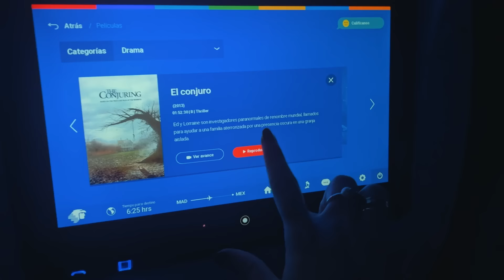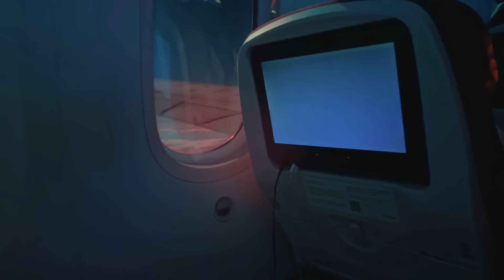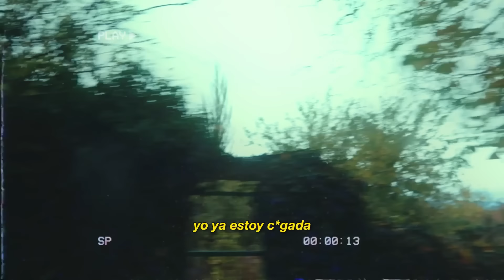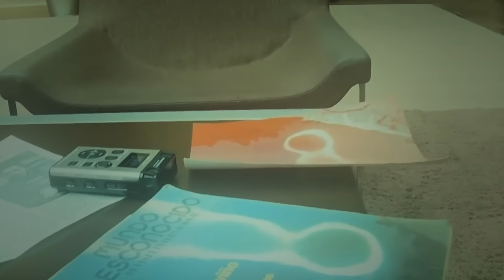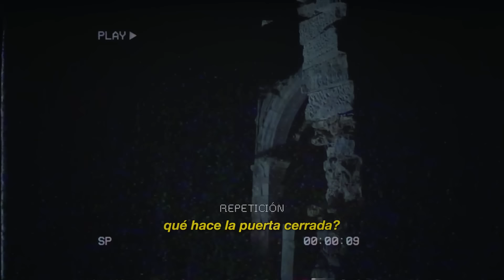VISITANDO UN PUEBLO MALDITO EN ESPAÑA! | HeyEstee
VISITANDO UN PUEBLO MALDITO EN ESPAÑA! * OCHATE * | HeyEstee

🕗 Timestamps:
0:00 - Intro
0:12 - Saludo
0:47 - Viaje
3:19 - Historia de Ochate, España